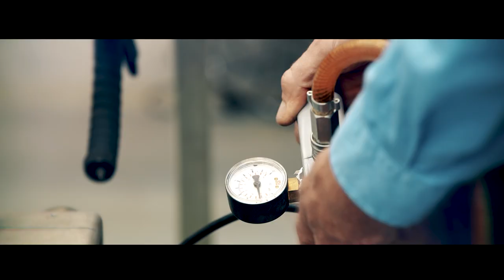Cheap Bike Vs Super Bike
Si Richardson & Dan Lloyd take to the hills to pit the Tour de France winning Pinarello Dogma F12 against the humble Decathlon Triban R150. This is cheap bike VS super bike taken to a whole new level!